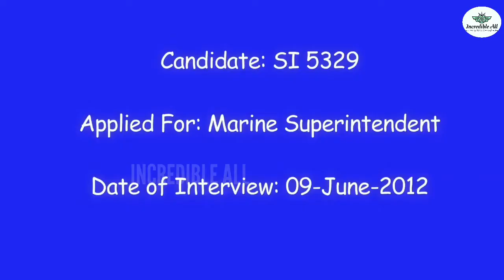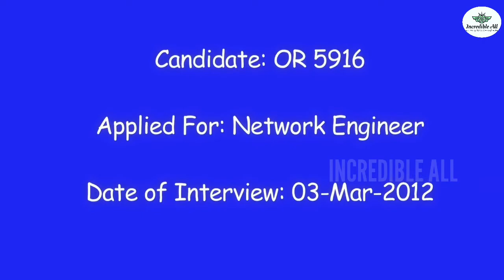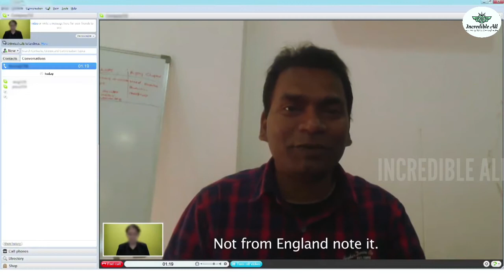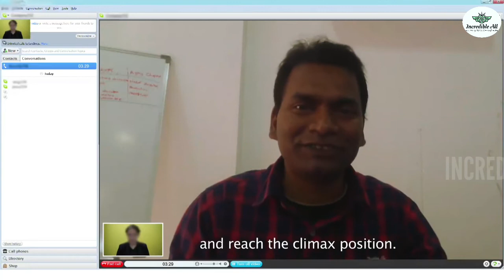🤣Top 3 Funny Interview in Skype🤣 Just For Fun Series-1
💛🥰TNQ FOR YOUR WONDERFUL SUPPORT. WITH YOUR SUPPORT WE REACHED 1.2K SUBSCRIBERS🥰💛

Concept & Editing

    ●INCREDIBLE ALL TEAM

Team Of Friends

     ●Somnath
     ●Sankar
     ●Somaseker
     ●Aswin
     ●Dinesh
     ●Gowtham

              ⚔Team Of Friends⚔